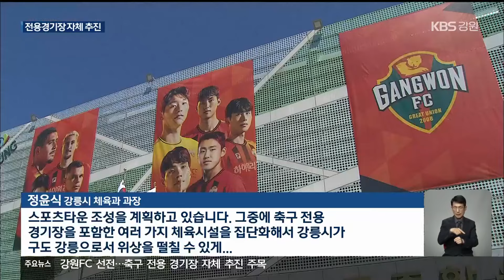강릉 가변석 추가…강원FC 전용경기장 다시 수면 위로? / KBS 2024.05.16.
[앵커]

 강원도가 강원FC 홈경기장으로 활용될 축구 전용 경기장 건립을 추진했지만, 재정 부담과 지역 간 경쟁 과열 등으로 잠정 중단됐는데요.

 강원FC가 최근 선전을 이어가는 가운데, 강원도 예산 없이도 축구 전용 경기장을 건립하겠다는 계획이 주목받고 있습니다.

 [리포트]

 다음 달(6월) 22일부터 강원FC 리그 홈경기를 치르게 되는 강릉종합운동장입니다.

 지난 시즌 서포터스 응원석으로 인기를 끈 가변석 추가 설치 공사가 한창입니다.

 새로 만들어지는 가변석은 모두 2천여 석.

 올 시즌 좋은 경기력을 선보이고 있는 강원FC 선수들 움직임을  조금 더 가까이서 볼 수 있게 됩니다.

 [전인표/강원FC 서포터스 나르샤 회장 : "경기장 안의 열기를 함께 느낄 수 있어서 좀 더 박진감 넘치고 적은 비용으로 전용구장과 같은 분위기를 낼 수 있어서 전용구장 짓기 전까지는 이게 그 역할은 일단 할 수 있다고 생각하고 있습니다."]

 축구 전용 경기장 유치도 다시 수면 위로 올라서는 분위기입니다.

 최근 춘천시는 축구 전용 경기장을 만들겠다는 지역 국회의원 공약에 협력 의사를 밝혔습니다.

 강원도 예산 없이도 경기장 설립이 가능하다는 구상입니다.

 애초 강원도가 강원FC  전용구장 건립을 추진했지만  예산 문제와 지역 간 경쟁 과열 등으로 잠정 중단됐습니다.

 앞서 강릉시도 2030년까지 축구 전용 경기장 등을 갖춘 종합 스포츠타운 계획을 밝히고, 사업을 구체화 중입니다.

[정윤식/강릉시 체육과 과장 : "스포츠타운 조성을 계획하고 있습니다. 그 중에 축구 전용 경기장을 포함한 여러 가지 체육 시설을 집단화해서 강릉시가 구도 강릉으로서 위상을 떨칠 수 있게…."]

 강원도는 전용 경기장 건립 계획이 당장은 없다는 입장을 유지하고 있습니다.

 하지만  강원FC의 선전 속에 개별 시군이 자체 사업 의지를 내비치면서, 강원도가 마냥 뒷짐을 지고 있기는 어려워졌다는 분석도 나오고 있습니다.